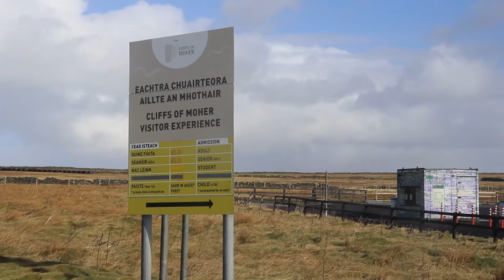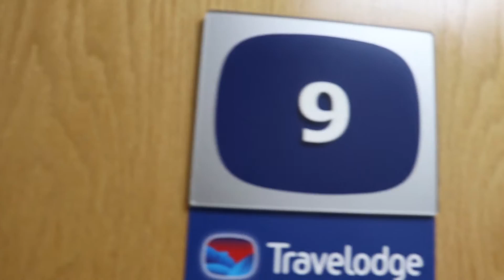FOMOS ÀS FALÉSIAS DE MOHER (passámos mal!!) | #5 Diário de Viagem | Vlog | MARCENITA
Só assim iremos divulgar o canal para que mais pessoas possam ver estes vídeos de viagem e não só! Ajuda imenso! Muito obrigada!

Chegámos a Galway! Mas passámos mal nas Falésias de Moher... Nunca senti tanto vento na minha vida! Foi um grande desafio conseguir visitar as Falésias. Vejam e ajudem este canal a crescer!